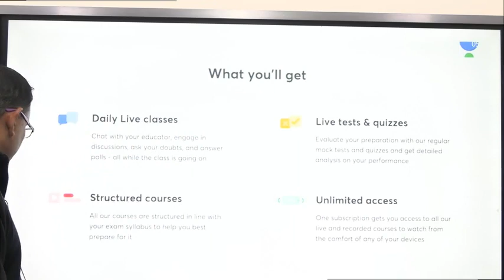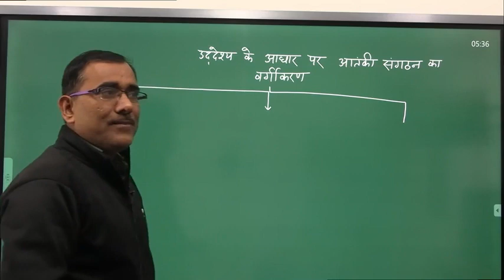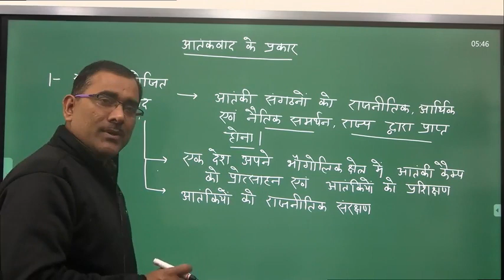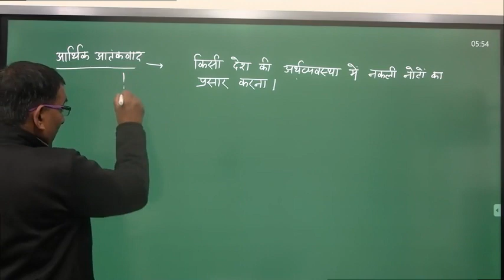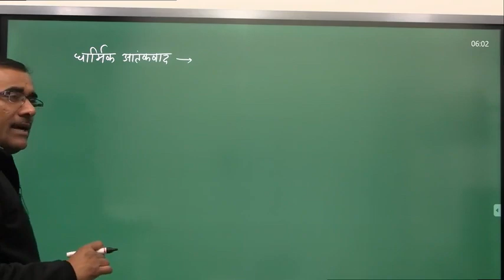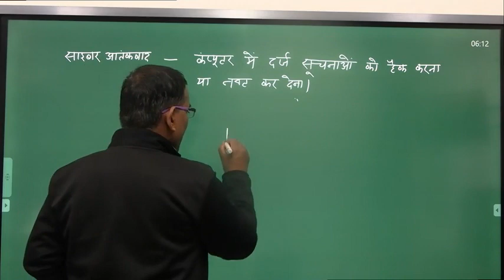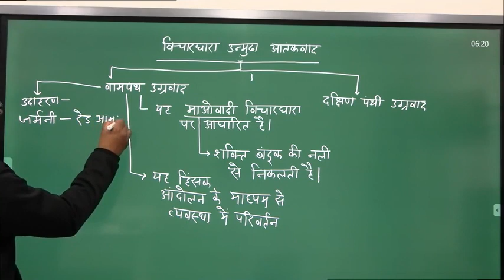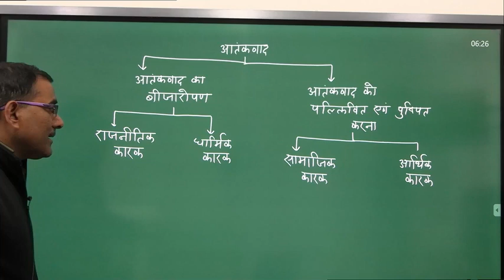UPSC CSE 2021/22 | GS Paper 3 | Internal Security Terminology by Yashwant Kumar Singh | Part 11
In this lecture, Yashwant Kumar Singh is going to discuss on Internal Security for Hindi Medium students. The session is entirely in the Hindi language and is extremely important for Hindi medium students who are preparing for competitive exams like UPSC CSE. This is a high yield series for UPSC CSE 2021/2022/2023 Hindi IAS.

Yashwant Kumar Singh and more top educators are teaching live on Unacademy.

Unacademy Subscription Benefits:
1. Learn from your favourite teacher
2. Dedicated DOUBT sessions
3. One Subscription, Unlimited Access
4. Real-time interaction with Teachers
5. You can ask doubts in a live class
6. Limited students
7. Download the videos & watch offline